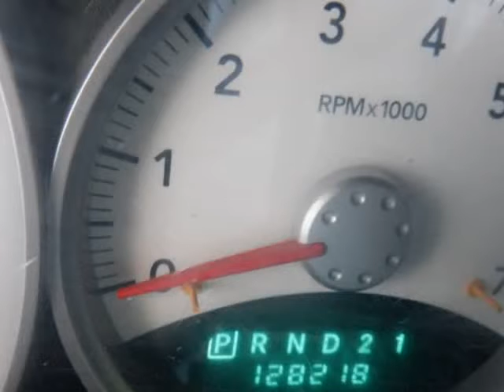2005 Dodge Durango 4dr 4WD SLT (SAN ANTONIO, Texas)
American auto groups
9506 Braun Rd
SAN ANTONIO